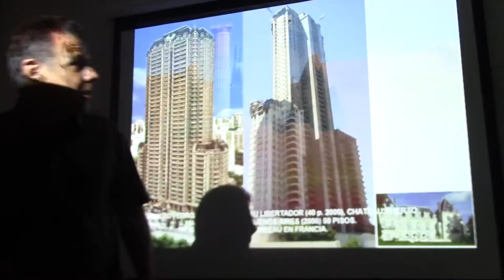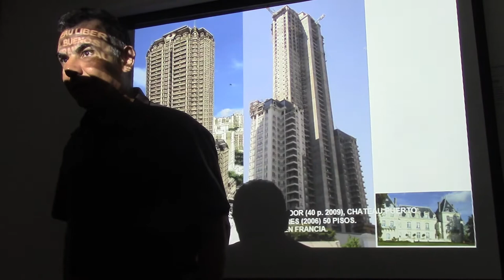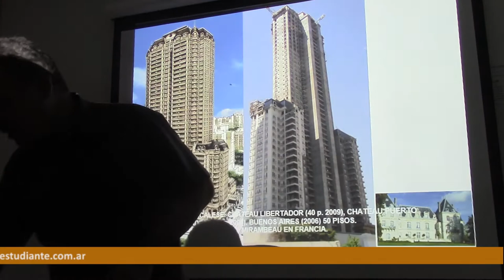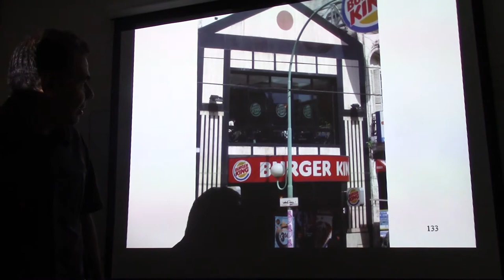178 EL POSMODERNISMO HISTORICISTA EN LA ARGENTINA POR EL DR JUAN LÁZARA